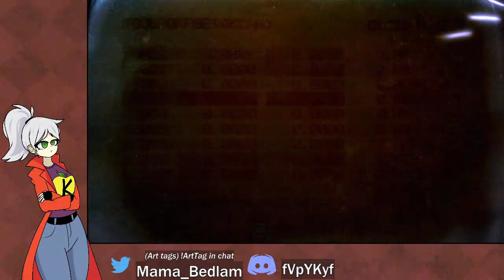[Pre debut Vtuber!] Cabaret Owner is given a mech and a bag of gummi worms, told to "go nuts" [6/8/2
Hey so like my PC got unplugged at the end but this is still good footage